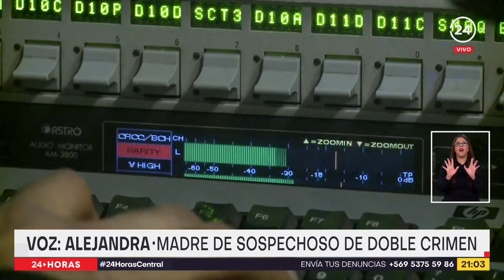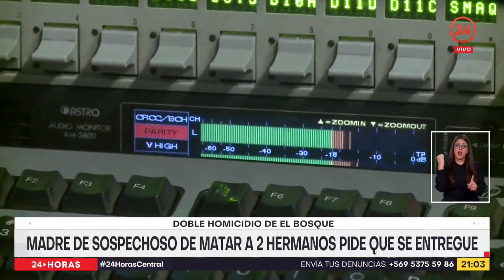Doble homicidio de El Bosque: madre de sospechoso de matar a dos hermanos pide que se entregue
La justicia ya dio la orden de detención para Fernando Behn del Campo, el presunto homicida de los dos hermanos asesinados en la comuna de El Bosque.  La madre del imputado, pide que se entregue a la justicia y revele su versión de lo sucedido.